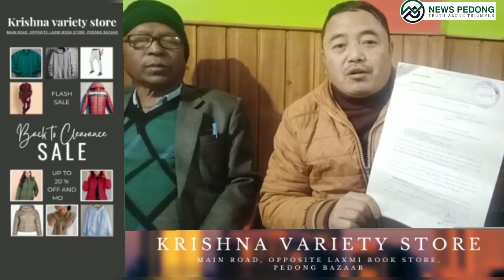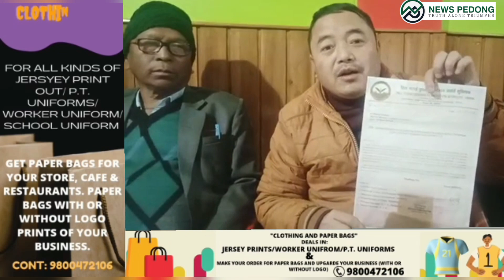स्टिमको कुरा गर्नेहरूले स्टिमलााई पन्साए काम गर्ने हुदा श्रमिकहरूले दुख पाएको हो: जोइण्ट फोरमदार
स्टिमको कुरा गर्नेहरूले स्टिमलााई पन्साए काम गर्ने हुदा श्रमिकहरूले दुख पाएको हो: जोइण्ट फोरम
दार्जीलिङ 9 फरवरी: स्टिमको कुरा गर्नेहरूलाई स्टिमलाई पन्साएर काम गर्ने हुदा रम्बुक सिर्डर,पान्दाम,रागेरूङ,आलुबारी चिया बगानको श्रमिकहरूले दुख पाएको हो यो मनतब्य श्रमिक नेता डीके गुरूङले पोखेको हो।हिल जोइण्ट फोरमको नेतृत्वहरूको आज सामान्य भेटवार्ता भएको थियो।भेटवार्तापछि श्रमिक नेता डीके गुरूङले पत्रकारहरूसंगको कुराकानीमा गत 8 दिसम्बरको दिन जीटीए मुख्यलय लाल कोठीमा रम्बुक सिर्डर,रागेरूङ,पान्दाम,आलुबारी चिया बगानहरूलाई लिएर एउटा बैठक डाकेका थिए अनि आयोजित बैठकमा जीटीएको आफ्नै श्रम विभाग हुदा हुदै पनि श्रम विभागको अधिकारी समेतलाई ननिम्ताई सत्ता     पक्षको श्रमिक संगठनको नेतृत्वहरू अनि श्री नारायणी कम्पनीको अधिकारीहरूलाई राखेर चारवटा चिया बगान हरूमाथि सम्झौता गरेका थिए।जोइण्ट फोरमले बैठक लाई गैरकानूनी ठहराउँदै बैठकदेखि अलग भएका थिए। जीटीए मुख्यलय लाल कोठीमा भएको सम्झौतालाई राज्यको श्रम विभागले उचित नरहेको बताएका थिए।12 दिसम्बरको दिन यहाँ अतिरिक्त श्रमायुक्त कार्यलयमा श्रम विभागले बैठक बोलाएका थिए।आयोजित बैठकमा पहाडको सवै श्रमिक संगठनहरूलाई निम्ताएका थिए अनि जोइण्ट फोरमको नेतृत्वहरूले पनि अंश ग्रहण गरेका थिए तर आयोजित बैठक सत्ता पक्षको श्रमिक संगठन दार्जीलिङ तपाई डुवर्स प्लान्टेशन वर्कर्स यूनियनको नेतृत्वहरूले जीटीए मुख्यलय लाल कोठीमा उनीहरूले गरेको सम्झौतालाई सही ठहराउँदै जोइण्ट फोरमको नेतृत्वहरू विरूद्व अपशब्दको प्रयोग समेत गरेका थिए।चिया बगान कुनै पनि योग्य कम्पनीले लिन सक्छ तर त्रिपक्षीय वार्ता एंव सम्झौताको अनुरूप लिने कार्य भए श्रमिकहरूले दुख पाउदैन भन्ने जोइण्ट फोरमको अडान थियो तर जोइण्ट फोरमको सुझाव र सल्लालाई अनदेखा गर्ने हुदा आज चिया श्रमिकहरूले दुख पाएको हो गुरूङले भने।पहाडको यी चारवटा चिया बगानहरूमा कार्यरत श्रमिकहरूले गत केही सप्ताह एंव महिनादेखि रोजी र बेतन नपाउँदा सत्ता पक्षको श्रमिक संगठन दार्जीलिङ तराई डुवर्स प्लान्टेशन वर्कर्स यूनियनले राज्यको श्रम मंत्री मलय घटकलाई गत 26 जनवरीको दिन एक पत्रचार गरेर बगान बन्द रहेको बताउँदै हस्तक्षेपको मांग गरेको छ।तर बगान बन्द छैन,बगानमा प्रबन्धक,कार्यलयमा कार्यरत कर्मचारी साथै श्रमिकहरूले काम गर्दै आई रहेको छ अनि यी विषयहरूलाई अवगत गराउँदै जोइण्ट फोरमको पक्षबाट गत 5 फरवरीको दिन राज्यको श्रम मंत्री मलय घटकलाई पत्रचार गरी सकेको गुरूङले बताए।सत्ता     पक्षको श्रमिक संगठनको नेतृत्वहरूले आफुहरूले गरेको गलती आज जोइण्ट फोरमको थाप्लोमा हाल्ने काम गर्दैछ,उनीहरूले जोइण्ट फोरमले गर्दा केस भएको    बताउँदै श्रमिकहरूलाई भ्रममा पार्ने काम गर्दैछ।ती चिया बगानहरूको लीज आज पनि बन्सल कम्पनीको नाममा छ।जीटीए मुख्यलयमा सम्पन्न भएको बैठकमा बगानको असली मालिक बन्सल कम्पनीलाई निम्ताएको थिएन साथै राज्यको श्रम मंत्रलय समेतलाई नबोलाई सम्झौता गर्ने हुदा आज यस्तो स्थिति सृजना भएको हो।बन्सल कम्पनीलाई उनीहरूलाई मात्र होइन जोइण्ट फोरमको अन्य श्रमिक संगठनहरूको नेतृत्वहरू एंव आफुहरू विरूद्व पनि नोटिस जारी गरेको जोइण्ट फोरमले बताएको छ।चिया बगानको श्रमिकहरूलाई सत्ता पक्ष श्रमिक संगठनको भ्रममा नपर्ने अनि सत्य के हो भन्ने विषयको खोजी गर्ने जोइण्ट फोरमले आहवान गरेको छ।